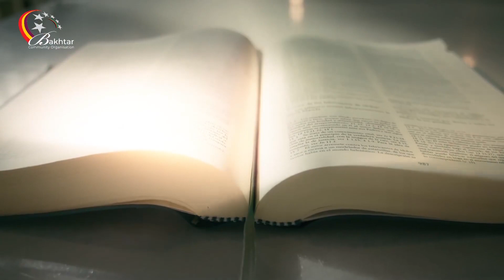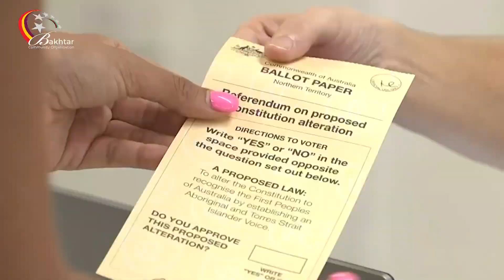این معلومات مهم را تا اخیر ببینید - referendum australia torres island